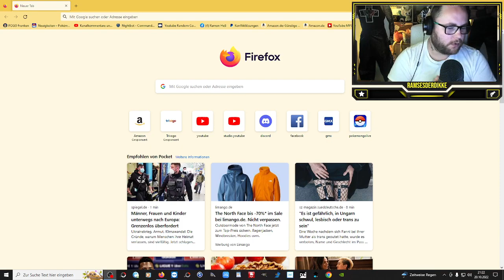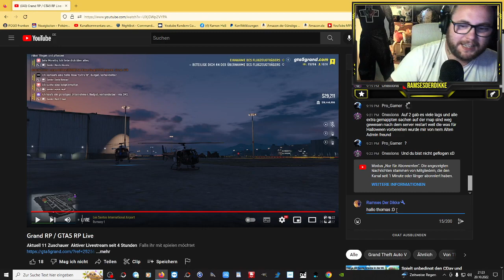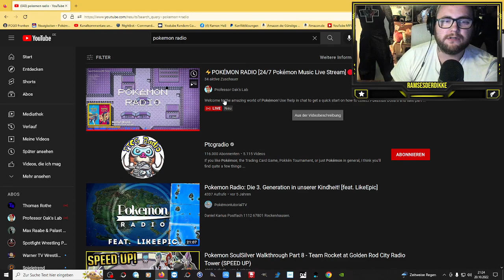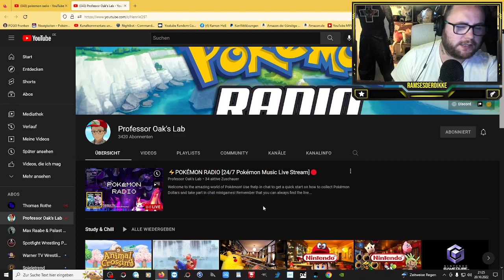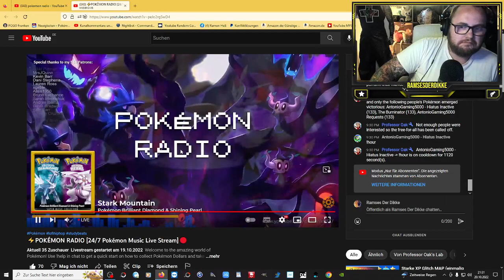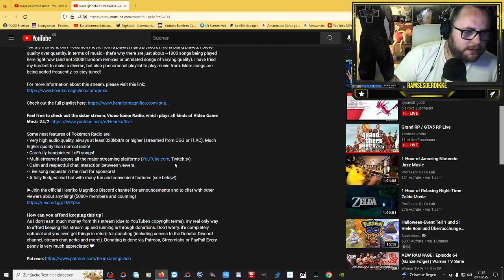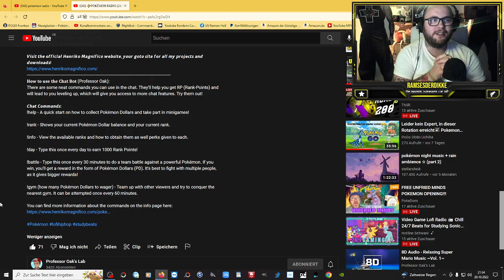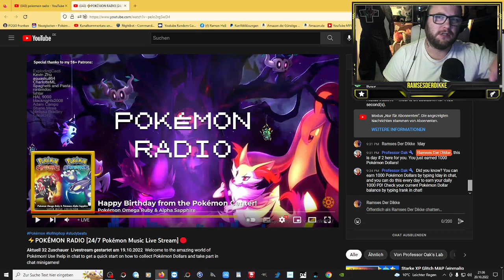⚡POKÉMON RADIO | Der BESTE Pokemon Kanal auf YOUTUBE ???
GUMMA !!!

Mein Trainer Code : 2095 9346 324